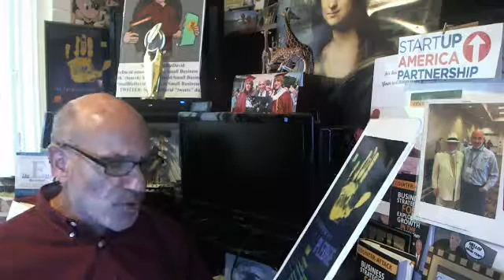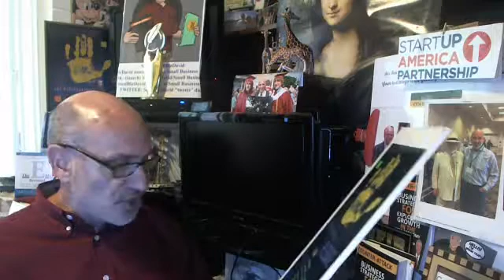Why are You an Entrepreneur?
"SmallBizDavid" shares  "The Entrepreneurship Pledge" found at BuildaStrongerAmerica.com.  For "SmallBizDavid" the pledge embodies his true feelings of what he does and why he does it.